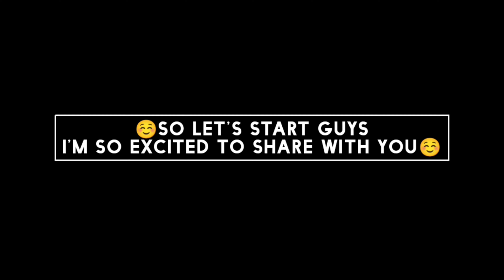my old and paintings collection from my highschool days